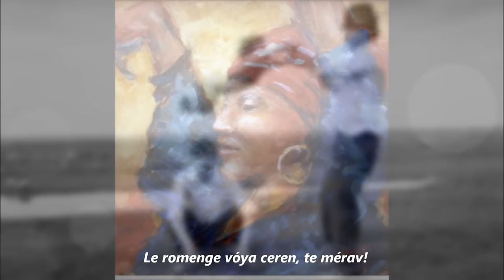Parno Graszt ~ Káde shukár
Autentikus cigányzene
Parno graszt